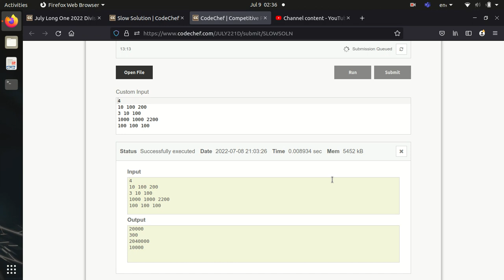Slow Solution Problem Code: SLOWSOLN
Chef is trying to solve a problem having T test cases, where, for each test case he is given a single integer N

Chef has an algorithm which takes exactly N2
iterations for a test case with value N

The constraints of the problem are as follows:

    1≤T≤maxT

1≤N≤maxN
Sum of N
over all test cases does not exceed sumN

Given the values maxT,maxN,
and sumN

, determine the maximum number of iterations Chef's algorithm can take for any valid input file satisfying all the constraints.

Formally speaking, find the maximum value of N21+N22+⋯+N2T

for any valid input file satisfying all the constraints.
Input Format

    The first line of input will contain a single integer T

, denoting the number of test cases.
Each test case consists of single line consisting of three integers maxT,maxN,
and sumN

Output Format

For each test case, output the the maximum number of iterations Chef's algorithm can take in any valid test file.